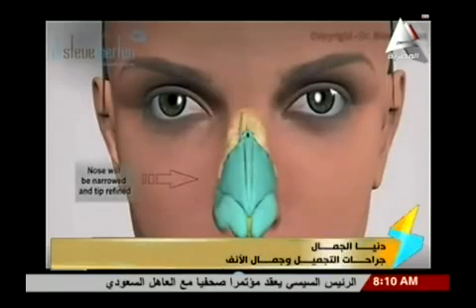اد.منير وليم صباح الخير يامصر 9.4.2016.mp4